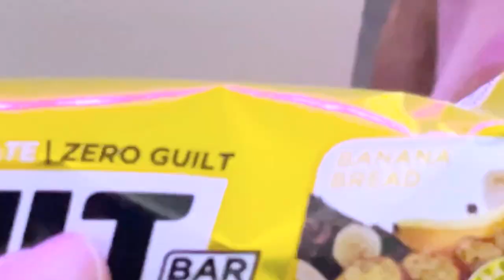Calves & Quads Workout (30 minutes!)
GET INVOLVED

FOR CAMERA NERDS

Camera:
Sony a5100
Canon 70D

Audio:
H4N Zoom Mic
H1 Handy Recorder
Rode Video Mic GO

Lighting:
Diva Ring Light
Box Light Kit

ABOUT SSF

Super Sister Fitness was originally started by Liz & Sara Germain, 2 certified trainer sisters & nutrition coaches, on a mission to help women everywhere find TRUE strength from the inside out through fitness, nutrition + motivation.

SSF has now evolved into a global fitness + lifestyle brand for women. We post new weekly videos from workouts to recipe ideas and lifestyle content for anyone who wants to supercharge their life and stay healthy along the way!

Super Sister Fitness and Super Sisters LLC strongly recommend that you consult with your physician before beginning any exercise program.

You should understand that when participating in any exercise or exercise program, there is the possibility of physical injury. If you engage in this exercise or exercise program, you agree that you do so at your own risk, are voluntarily participating in these activities, assume all risk of injury to yourself, and agree to release and discharge Super Sister Fitness and Super Sisters LLC from any and all claims or causes of action, known or unknown, arising out of SSF and Super Sisters LLC's negligence.